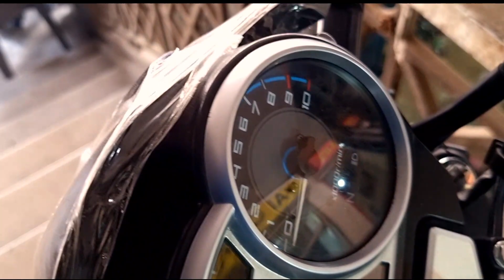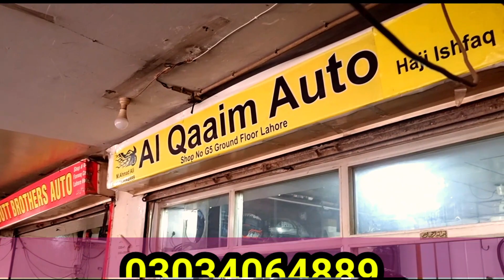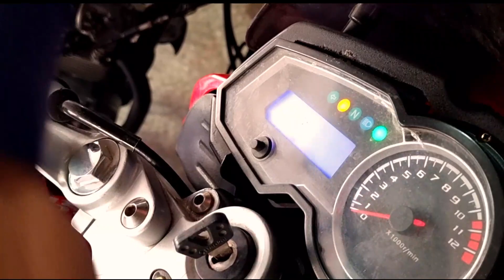Used Honda CB 150F Suzuki GD 110 Used Yamaha YB125Z Hi Speed 150 Road Prince Wego 150 Honda 125